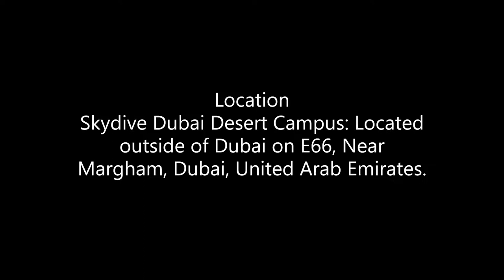skydivedubai AFF Category E2(Refresh) - Pratik Sayare - Skydive Dubai Desert Campus: Jump number 34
Category E2 (Refresh)

Result - PASS

Exit - Dive
Circle of Awareness
Front loop and recovery
Altitude check
Check Canopy

Landing